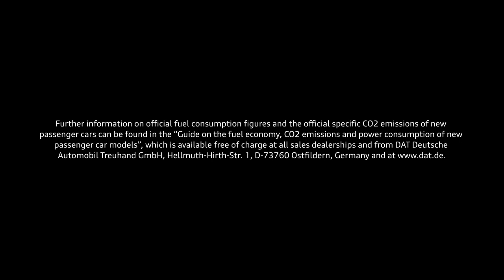Audi Q8 – Trailer (Studio)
Audi is updating the flagship of the Q family with a pure design and upgraded technology. The revised exterior aesthetic with new front and rear aprons underscores the strong character of the SUV coupé.

Audi Q8 SUV 55 TFSI: Combined fuel consumption in l/100 km: 11,4-10,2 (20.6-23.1 US mpg); combined CO2 emissions in g/km: 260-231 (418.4–371.8 g/mi) Information on fuel/power consumption and CO2 emission figures given in ranges are dependent on the chosen equipment level of the car.

✅ Source: Audi